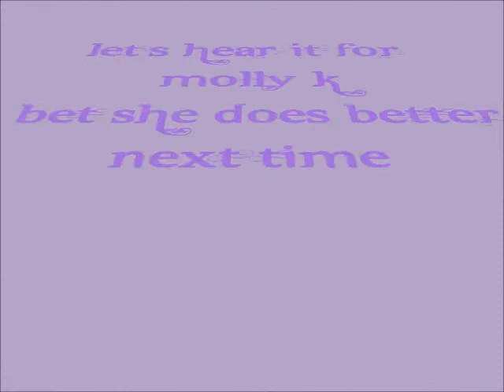Molly K. Muskrat Racing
Here's our Jack Russell Terrier, Molly K, trying Muskrat Racing for the very first time.  Missouri Earthdogs Terrier Trial, Gray Summit, MO 2014.